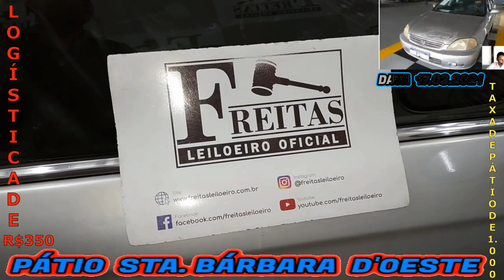ESSES CARROS SAÍRAM MUITO BARATOS NO FREITAS LEILOEIRO DO DIA 17.03.2021